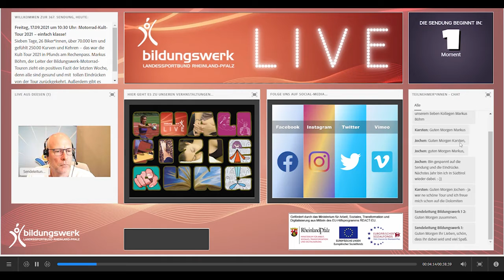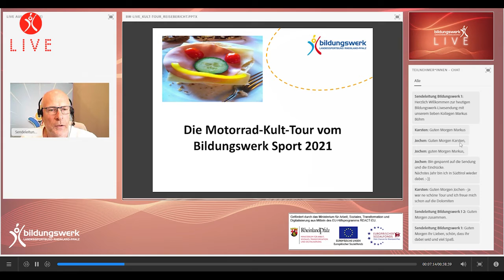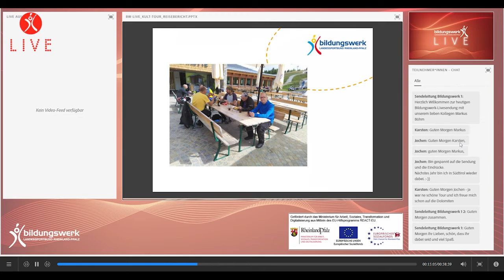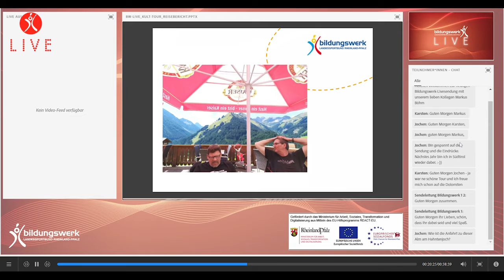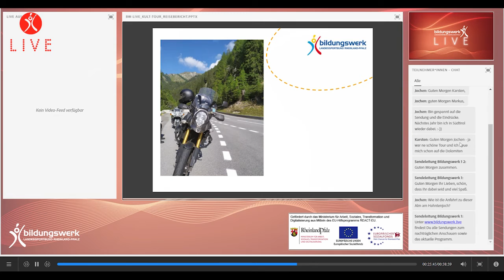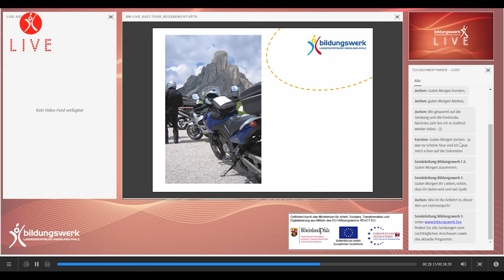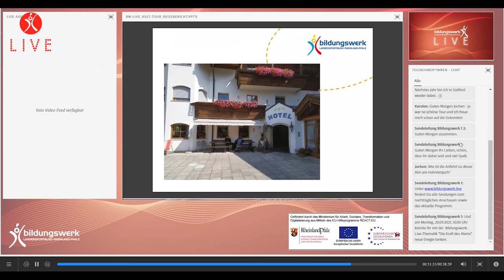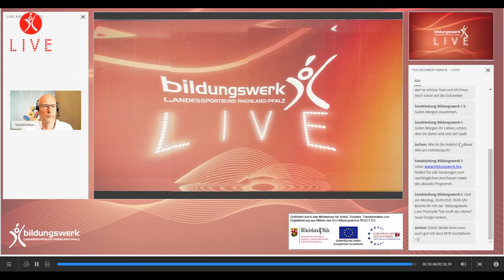Motorrad-Kult-Tour 2021 - einfach klasse! Sendung vom 17.09.2021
Sieben Tage, 26 Biker*innen, über 70.000 km und gefühlt 250.00 Kurven und Kehren - das war die Kult-Tour 2021 in Pfunds am Rechenpass. Markus Böhm, der Leiter der Bildungswerk-Motorrad-Touren zieht ein positives Fazit der letzten Woche, denn alle sind gesund und mit  tollen Eindrücken  von der Tour zurückgekehrt. Außerdem gibt es noch aktuelle Neuigkeiten für das nächste Jahr.